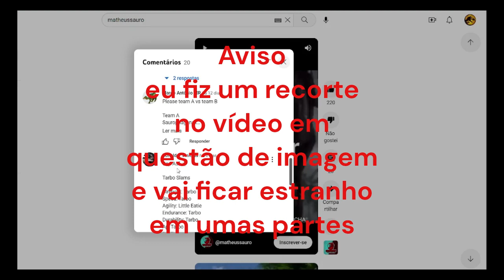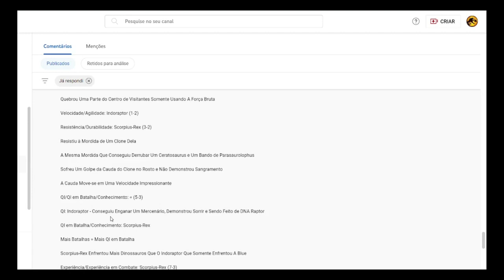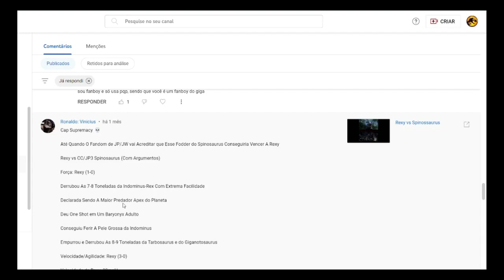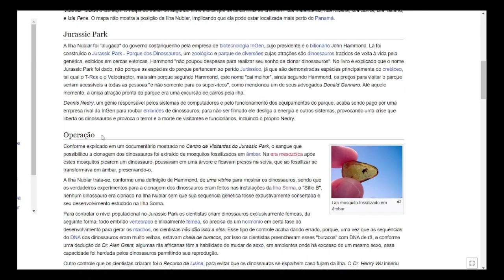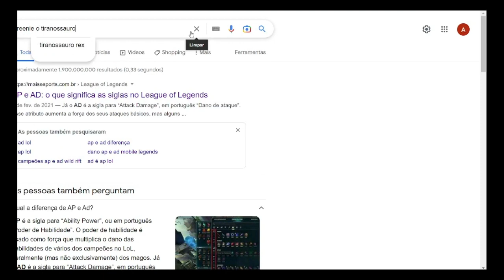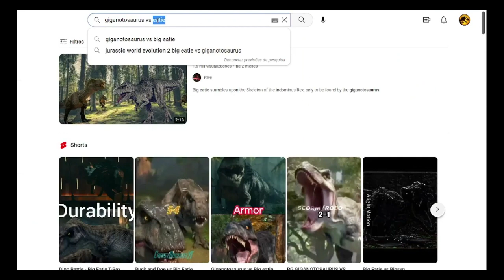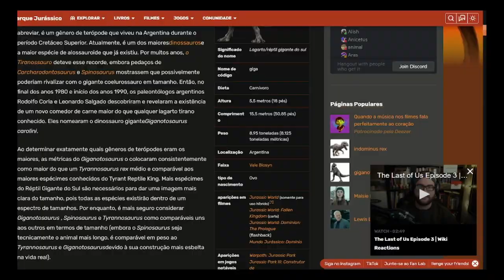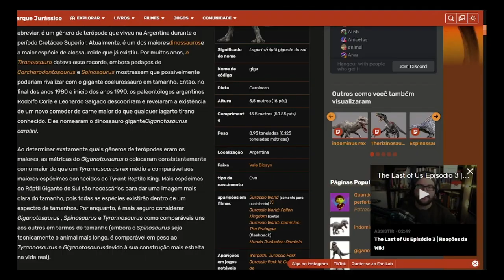Respondendo hater (e reagindo a uns vídeos)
AAAAAAAAAAAAAAAAAAAAAAAAAAAAAAAAAAAAAAAAAAAAAAAAAAAAAAAAAAAAAAAAAAAAAAAAAAAAAAAAAAAAAAAAAAAAAAAAAAAAAAAAAAAAAAAAAAAAAAAAA